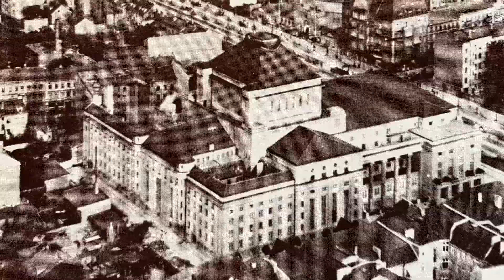Geschwindmarsch nach Motiven aus Quadrillen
German March recorded more than 110 years ago